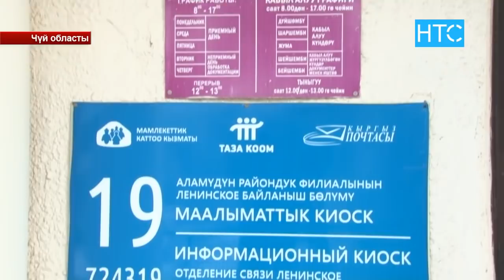Ар бир бала коргоого алынат / 09.01.19 / НТС